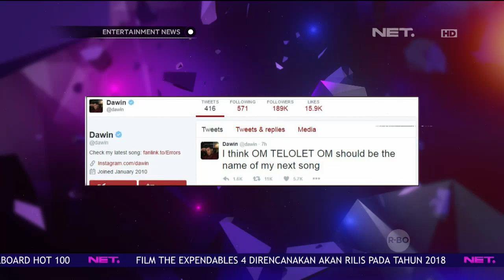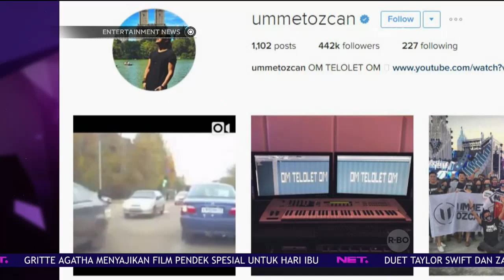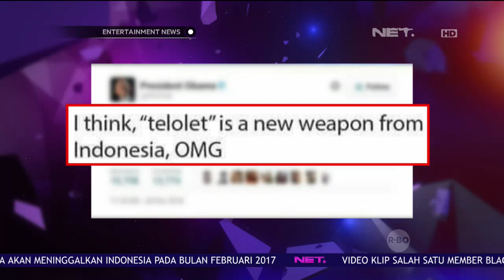Fenomena Om Telolet Om Semakin Viral